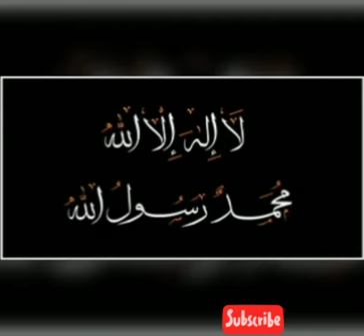Hassbi Rabbi// Really heart touching voice // Most Popular Naat 2021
Safiyat Obrahimova Hassbi Rabbi// Really heart  touching voice // Most Popular Naat 2021